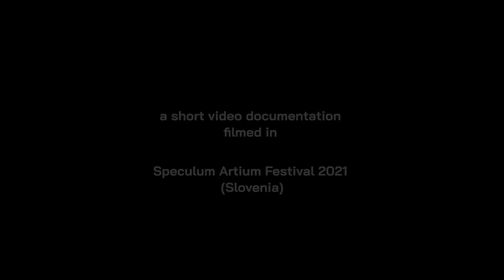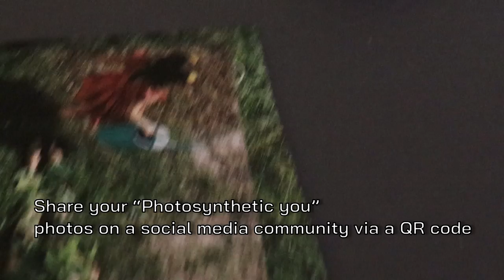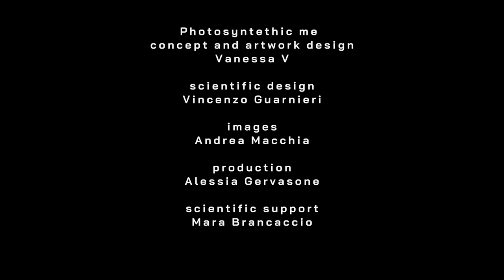Photosynthetic Me_how it works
This is a 3 mins video to explain in short how the Installation Photosynthetic Me works. The footage/documentation was filmed in the Speculum Artium festival in Slovenia